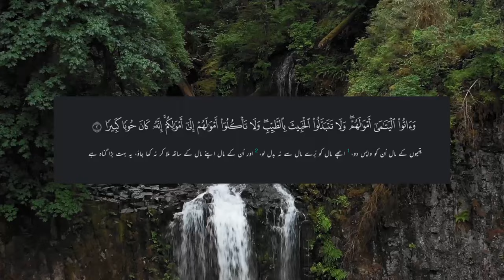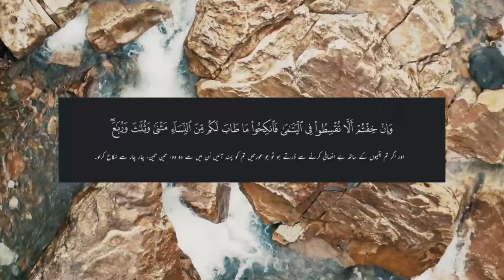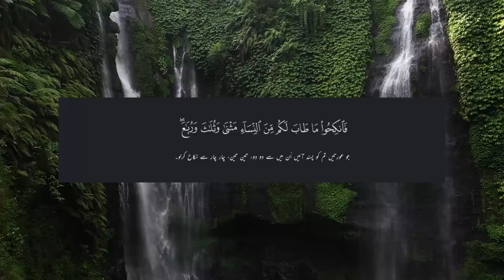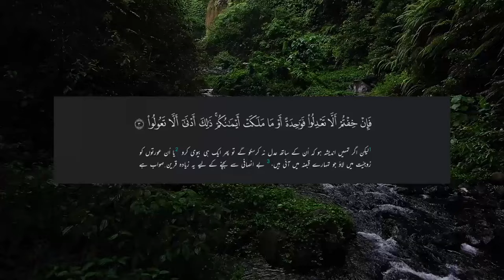Breaking News about Awais Naseer Third Marriage | Nikkah in Islam | Shadi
واٹس ایپ گروپ:
مزید معلومات اور ویڈیوز کے لیے ہمارا واٹس ایپ گروپ جوائن کریں: